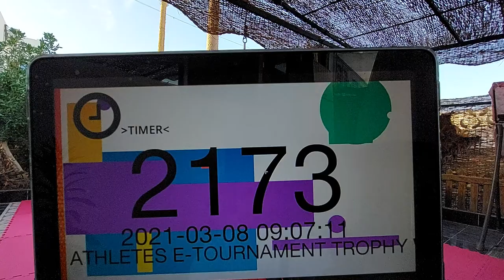Fayrouz Ahmed E-Kumite Athletes E-Tournament Trophy 2021 S2